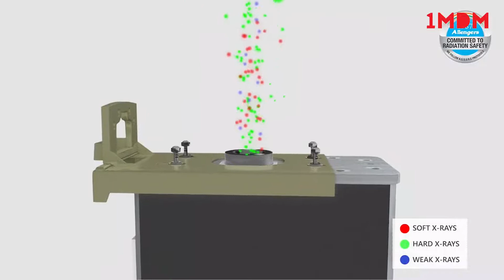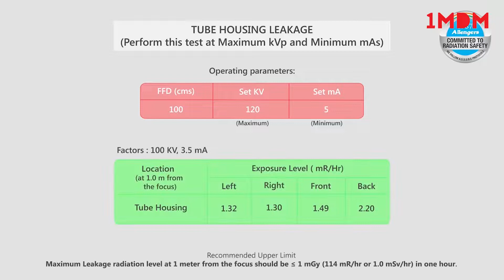Allengers Radiation Safety Protocol for C Arm Machine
Radiation exposure in fluoroscopy equipment like C-arms comes from two main sources- “scatter” radiation that bounces off the patient's body and “leakage” radiation from the X-ray tube. Of the two sources of exposure, scatter radiation varies considerably more and is the higher contributor to overall exposure.

Buy "C Arm Machine"